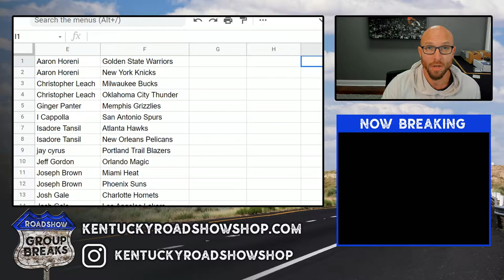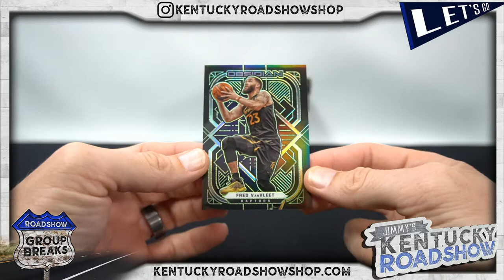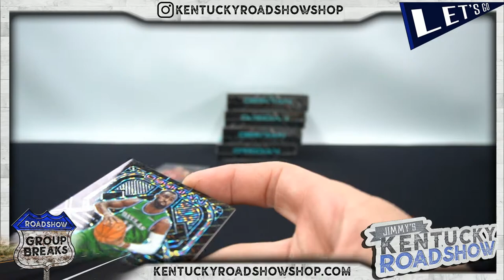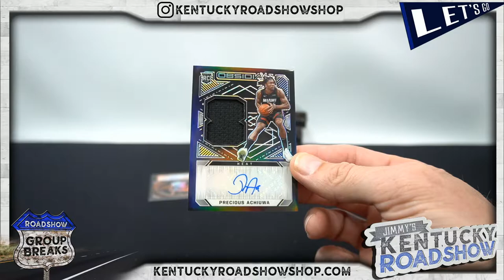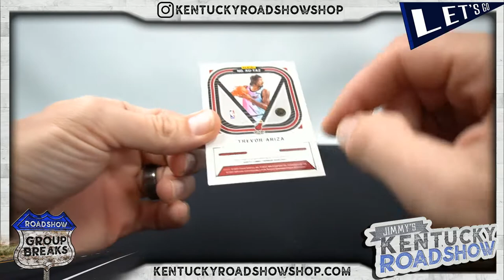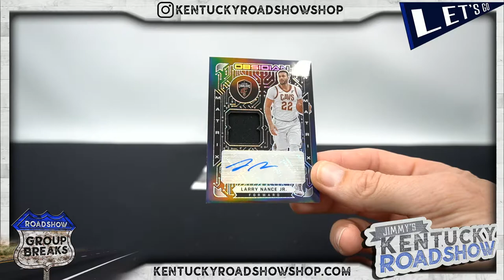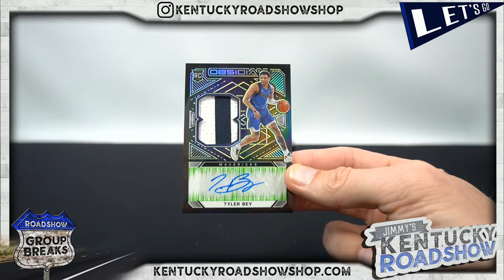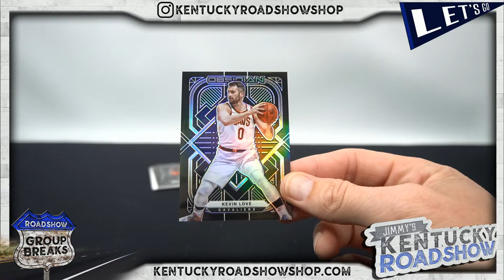2020/21 Panini Obsidian Basketball - 6 Box Break #3